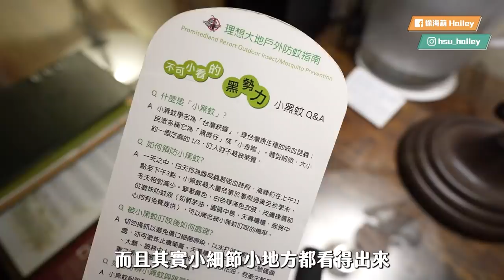飯店挑剔專員🤩花蓮理想大地渡假飯店….我來了…..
這次環島住宿來到花蓮的老牌飯店
至於房間內部如何呢？
看影片就知道啦～～

有空的話也可以發露